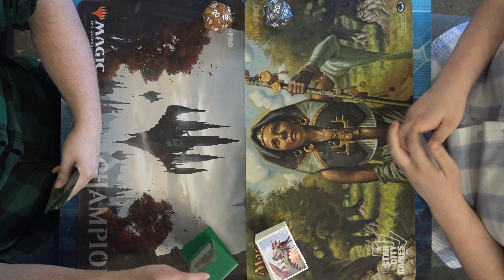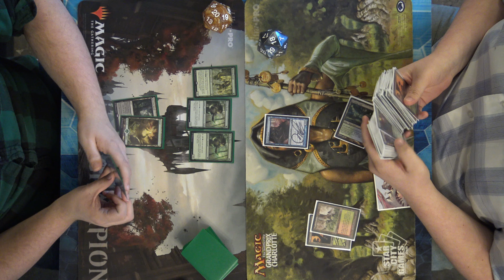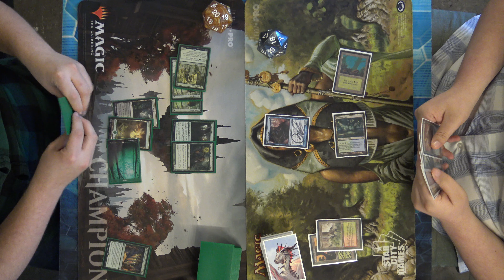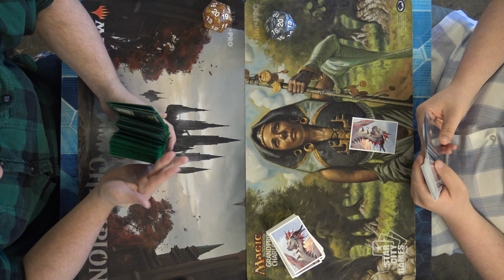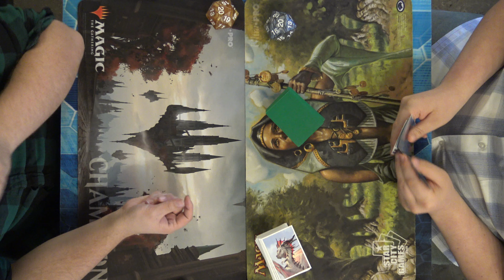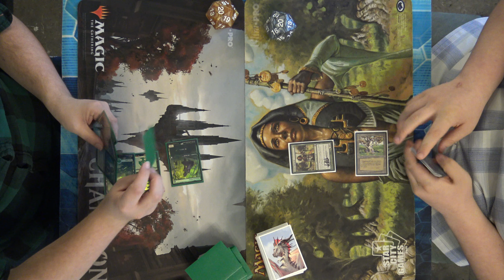Elves VS Infect - Gauntlet FNM Modern 3-29-19 Round 2